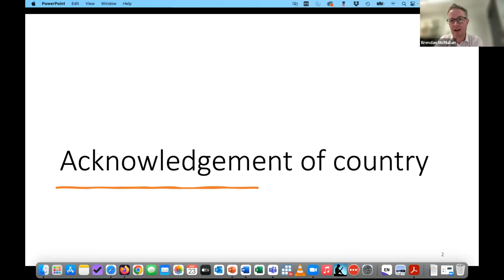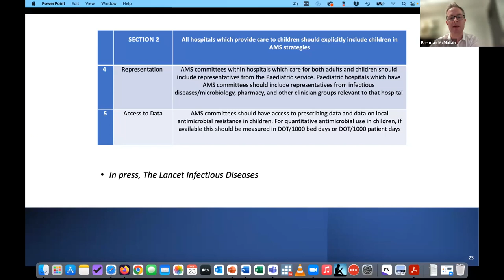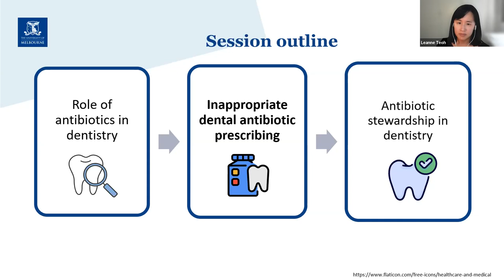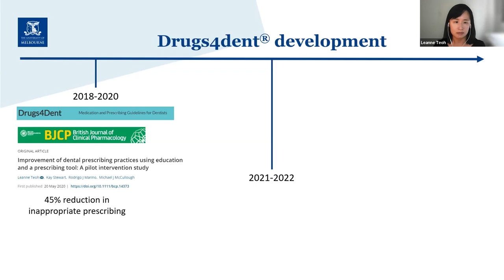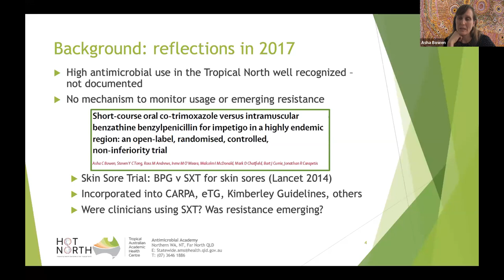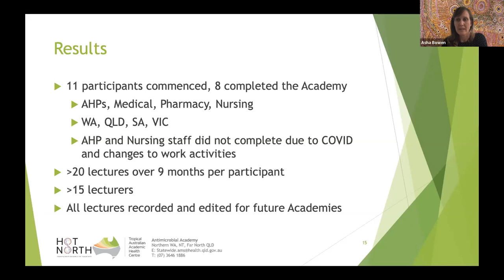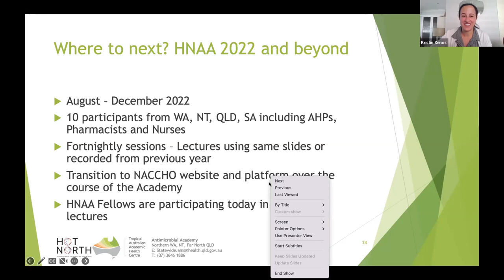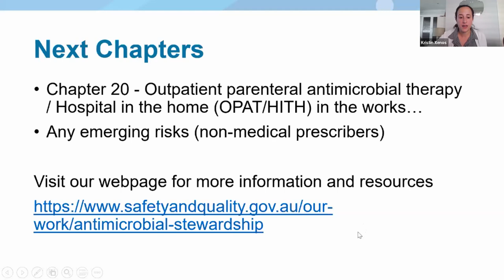NCAS AAW 2022 - AMS In specific settings - What do we know and how does that affect practice?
Chair: Ms Kristin Xenos

Presenters

Antimicrobial stewardship in children – what’s new?
Dr Brendan McMullan

Antibiotic stewardship in dental practice - are interventions necessary?
Dr Leanne Teoh

HOT NORTH Antimicrobial Academy: a virtual approach to Stewardship learning in remote primary health care
Dr Asha Bowen + Dr Thomas Mylne

The Antimicrobial Stewardship Book
Ms Kristin Xenos

Panel Discussions
Kristin Xenos, Brendan McMullan, Leanne Teoh, Asha Bowen, Thomas Mylne